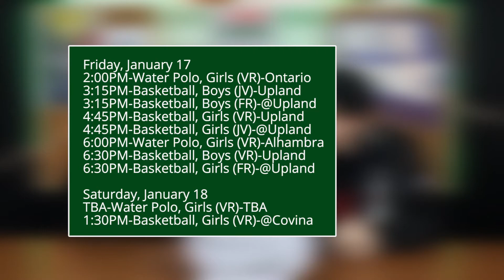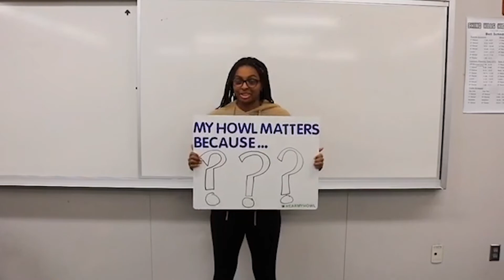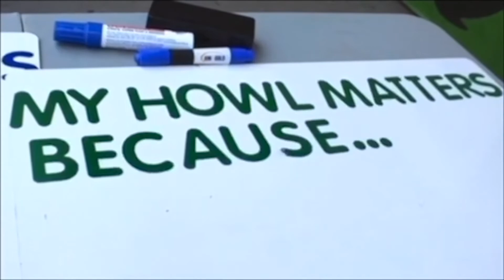HILLS REPORT - January 15, 2020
With special guests alumni Stephen Brown and Trent Volkmann!

Produced by CHHS Video Leadership.